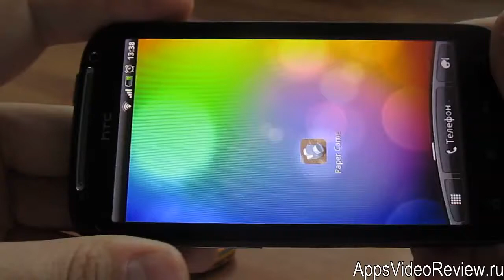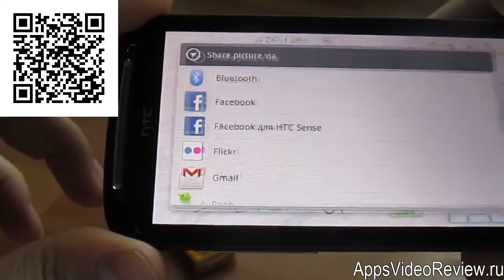Paper Camera съемка фото с ретушированием 14_15)